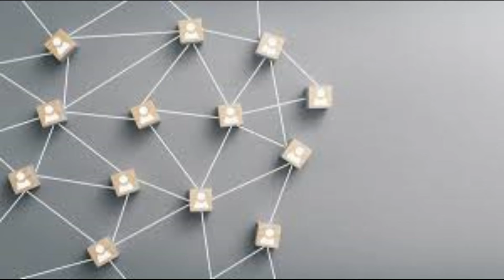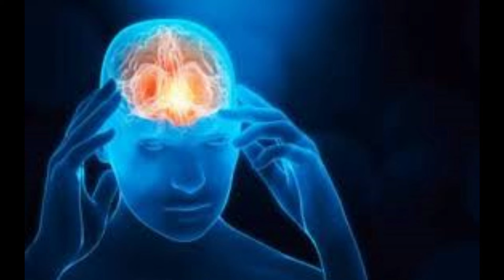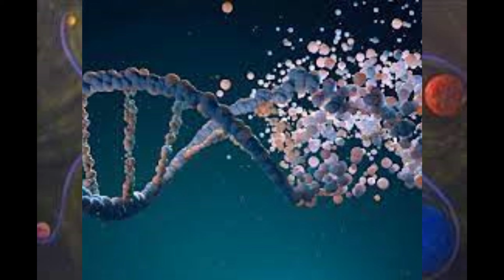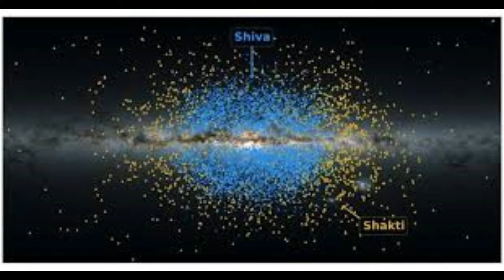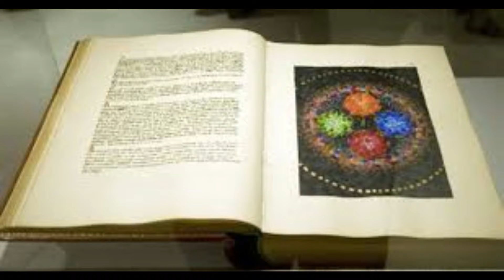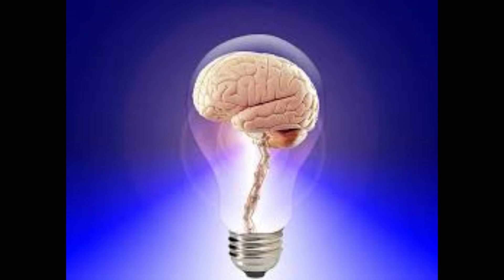SUPERAR LA AUTOALIENACIÓN INTERNA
Conviértete en miembro de este canal para disfrutar de ventajas:
2°. ✓ Dale Click a la campanita, elegí: GUARDAR TODAS LAS NOTIFICACIONES DE ESTE CANAL 👈 Mi facebook